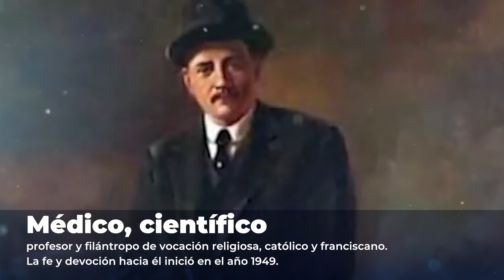¿QUÉ PASÓ HOY? | “19 de junio: Beatificación de José Gregorio Hernández”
Después de un largo recorrido, hace tres años la Santa Sede aprobó la beatificación del doctor José Gregorio Hernández, quien tiene una multitudinaria feligresía gracias a los favores concedidos a los creyentes que le han pedido su ayuda.